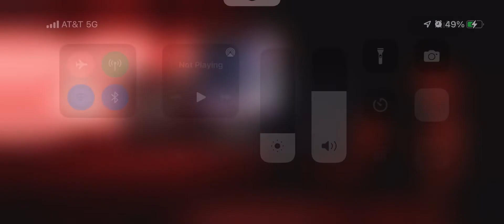November 14, 2022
The grand sequel